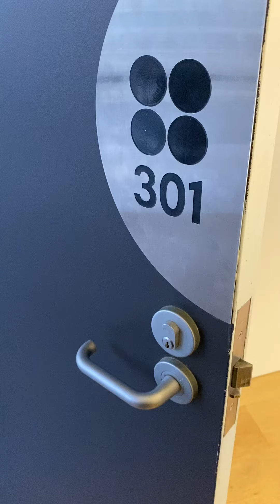301/3 Mungo Scott Place, Summer Hill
2 Bedrooms 2 Bedrooms 1 Car Space